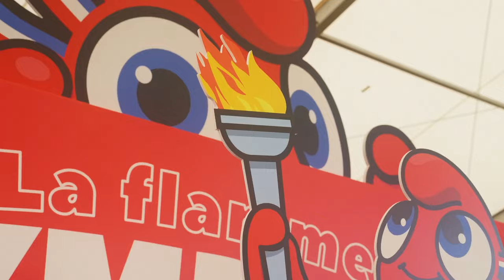Foire de Brignoles 2024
Inauguration le 13 avril 2024
Images : Hampop